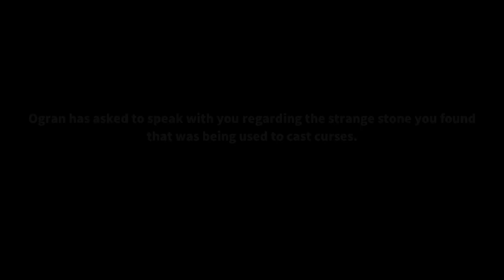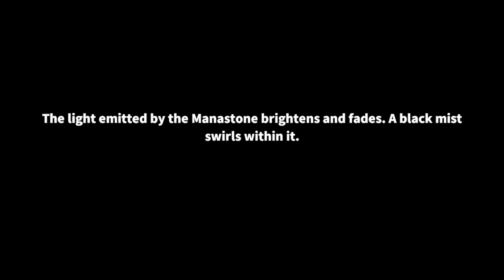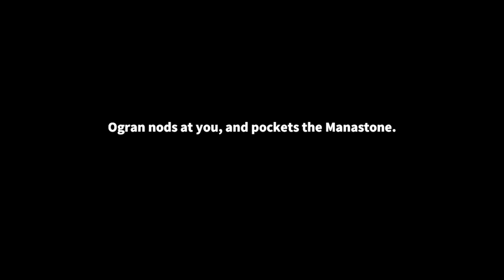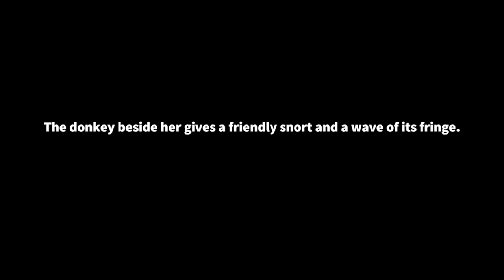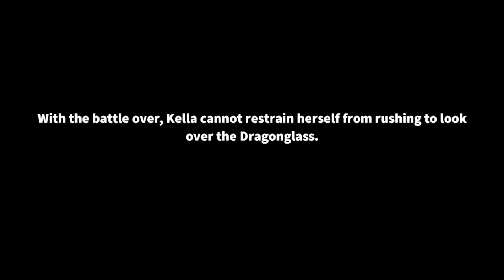Call of Dragons Gameplay | Wilderburg Faction - Stone Turned to Gold [PART 2]